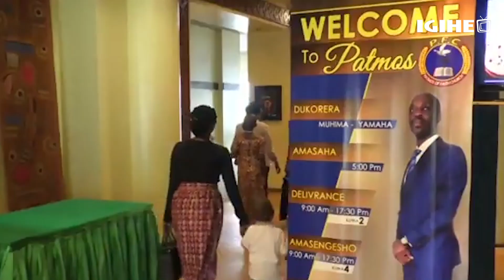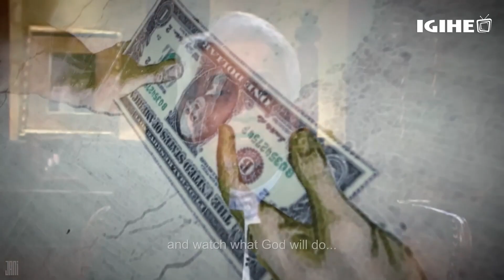Hari abazigereranya n'ishoramari! Kuki insengero nyinshi zisigaye zibonwa nk'ubucuruzi?